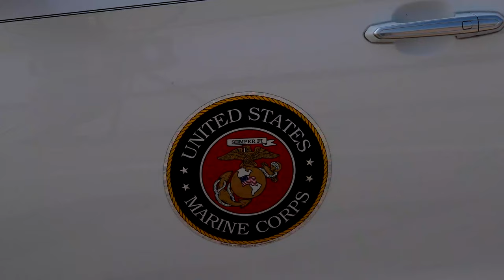Dignified Transfer U.S. Marine Corps Cpl. Humberto A. Sanchez of Logansport, Indiana, Sept. 12, 2021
Dignified Transfer Indiana Marine Corps Grissom Cpl. Humberto A. Sanchez Cpl. Sanchez

B-roll of Corporal Humberto Sanchez Dignified Transfer
GRISSOM AIR RESERVE BASE, IN, UNITED STATES
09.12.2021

Marines from Detachment 1, Communications Company, Combat Logistics Regiment 45, 4th Marine Logistics Group, transfer the remains of U.S. Marine Corps Cpl. Humberto A. Sanchez of Logansport, Indiana, Sept. 12, 2021 at Grissom Air Reserve Base, Indiana. Sanchez was one of 13 U.S. service members killed Aug. 26, 2021, as the result of an enemy attack while supporting evacuation efforts for Operation Freedom’s Sentinel in Kabul, Afghanistan. Sanchez was assigned to 2nd Battalion, 1st Marine Regiment, 1st Marine Division, I Marine Expeditionary Force, Camp Pendleton, California.

Film Credits: Video by Tech. Sgt. Joshua Weaver
434th Air Refueling Wing Public Affairs